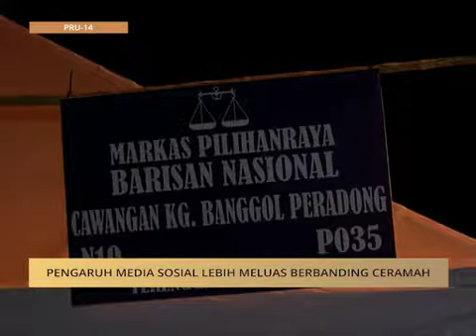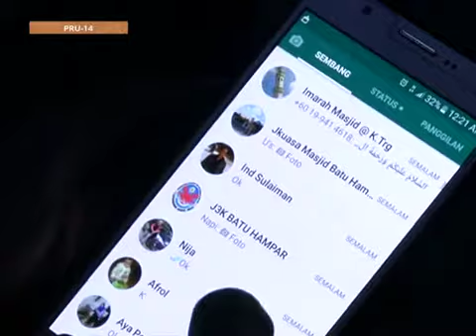Pengaruh media sosial lebih meluas berbanding ceramah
Jika dahulu maklumat dan kempen terpaksa disampaikan melalui ceramah namun bagi pilihanraya umum ke 14 ini suasana nyata sudah berbeza.